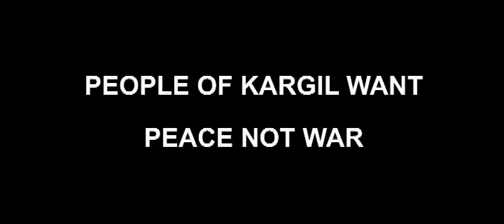KARGIL PEOPLE WANT | PEACE NOT WAR | KARGIL TODAY